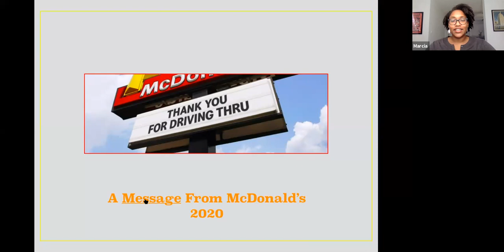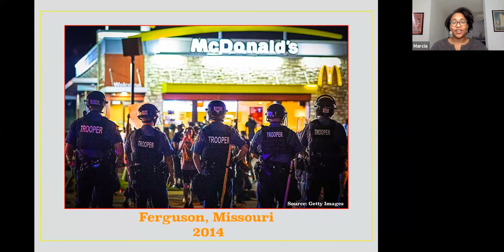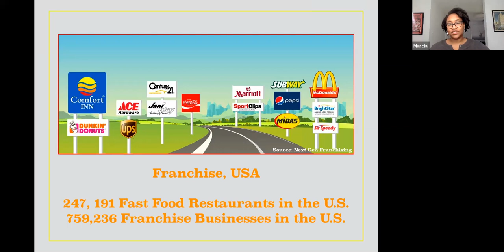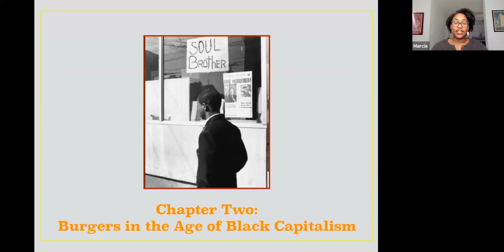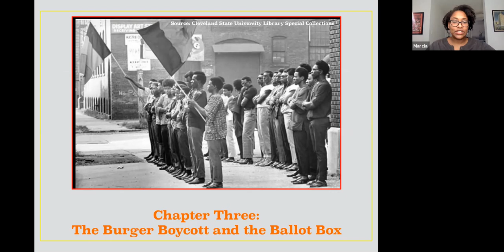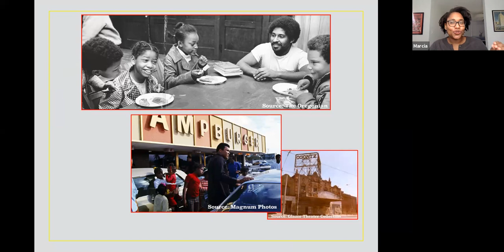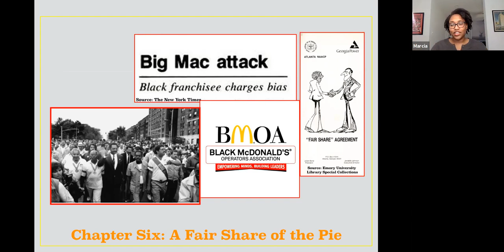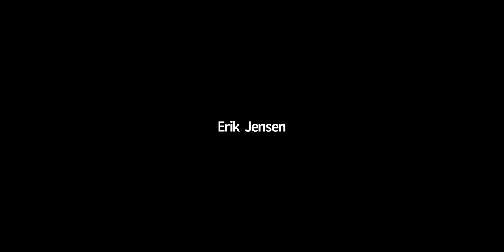Fast Food, Urban Crises: A History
In the wake of the racial unrest of 1968, the federal government  embarked on a series of social programs designed to  respond to the cries of Black communities demanding an end to police brutality, access to quality housing, and economic investment in schools and jobs.  Often, these cries were not fully heeded, and the marketplace became a terrain on which corporate America and the state argued that Black lives could be improved.  In this presentation on her most recent book, Franchise: The Golden Arches in Black America, historian Marcia Chatelain links the rise of black capitalism with the fracturing of the mid-century civil rights struggle and eclipsing of Dr. Martin Luther King, Jr.’s dream of economic justice.  In lieu of policies that could enhance the quality of life in America’s cities, many Black neighborhoods were offered fast food outlets, low-wage work, and an enmeshed relationship with corporate benevolence.

Marcia Chatelain is Professor of History and African-American Studies at Georgetown University. The author of books, South Side Girls and Franchise: The Golden Arches in Black America. Her work has appeared in The Chronicle of Higher Education, The Nation, and The Washington Post.